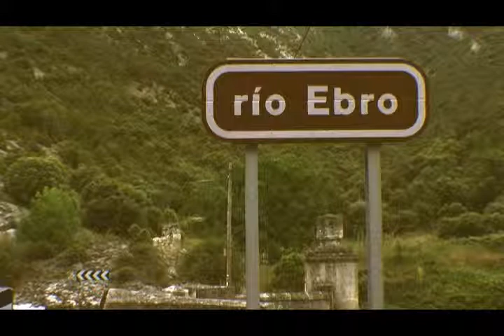La aventura del estrecho de los hocinos.f4v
Excursión Por el Estrecho de los Hocinos en el rio Ebro